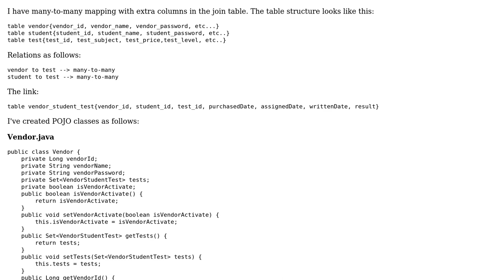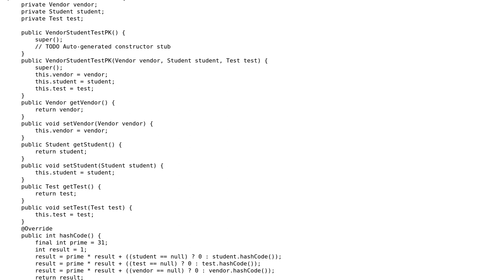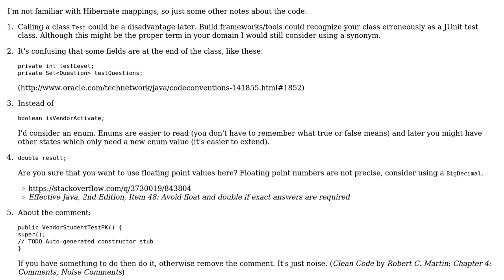Code Review: Many-to-many hibernate mapping if link table is having extra columns mappings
With thanks & praise to God, and with thanks to the many people who have made this project possible! | Content (except music & images) licensed under CC BY-SA | Music | Images & others | With thanks to user Ramesh Kotha user palacsint user Jamal and the Stack Exchange Network Trademarks are property of their respective owners. You are responsible for your own actions.